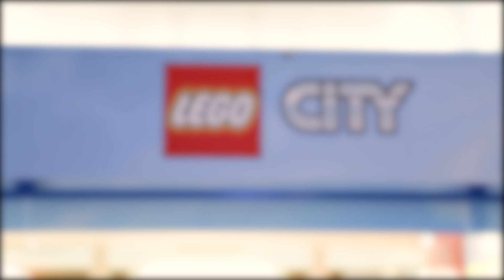If you could build a city of the future, what would it look like?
If you could build a city of the future, what would it look like? Kids can get creative this DSS with our LEGO activation. Build, inspire and create to the limits of your imagination.